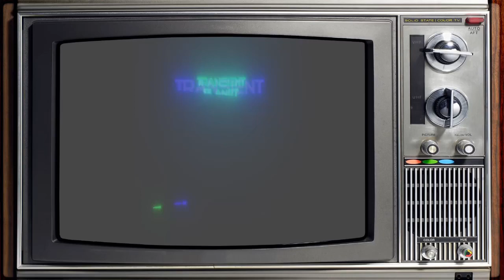Pokemon | Scarlet & Violet | Ep. 25 | Continued Grind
This is the Captain of the Starjammer myself and my crew are exploring the wonders Pokemon Region of Paldea!

Tip Jar:
Coming Soon

Game Description:

Pokémon Scarlet and Pokémon Violet are 2022 role-playing video games developed by Game Freak and published by Nintendo and The Pokémon Company for the Nintendo Switch. Pokémon Scarlet and Violet are set in the Paldea region of the Pokémon universe, which appears to be loosely based off of the Iberian Peninsula. The player visits the Naranja (in Scarlet) or Uva (in Violet) Academy in time for the annual Treasure Hunt, where the rival character, Nemona, encourages the player to explore Paldea and find their own treasure. From there, three stories open up for the player to experience. Starfall Street has the player facing off against a gang of rebellious students called Team Star, the Path of Legends storyline has the player team up with Arven to explore the Paldea region to fight giant Pokémon and obtain the Herba Mystica, and Victory Road follows the series tradition of fighting the region’s eight Gym Leaders in order to face the Champion and become the best Pokémon Trainer. Unlike previous titles in the mainline games, there is no set order for the player to face the Gym Leaders.